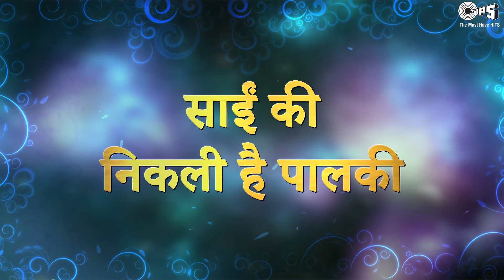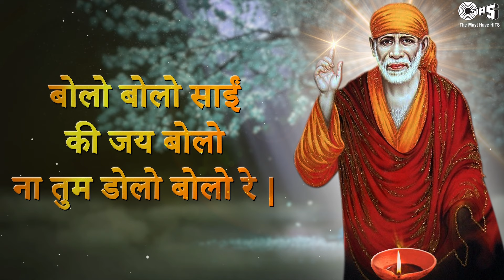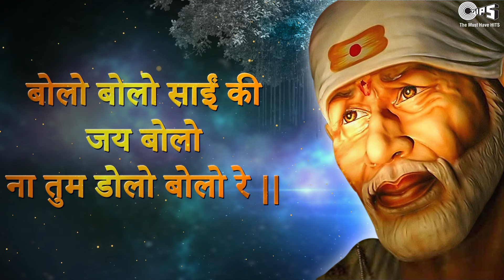Sai Ki Nikli Hai Palki | Babul Supriyo, Chandana Dixit | Sai Baba Ke Bhajan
Chant the divine Sai Baba Bhajan 'Shirdi Ke Sai' Sung By Sooraj Kumar @Tips Bhakti Prem.

Song Name: Sai Ki Nikli Hai Palki
Album: Sai Ki Nikli Hai Palki
Singers: Babul Supriyo, Chandana Dixit
Music Director: Anand-Milind
Lyrics: Balbir Nirdosh
Music Label: Tips Industries Ltd

Lyrics:
Sai Ki Nikli Hai Palki
साई की निकली है पालकी
Dekho Re Chhavi Hai Jiski Kamaal Ki
देखो रे छवि है जिसकी कमाल की
Jo Bhavna Se Kaandho Pe Isko Uthayenge
जो भावना से कांधो पे इसको उठायेंगे
Vo Apne Manorath Poore Kar Jayenge
वो अपने मनोरथ पूरे कर जायेंगे
Palte Hai Sabke Naseeb Ye
पलटे है सबके नसीब ये
Takht Bithaye Kareeb Ye
तख़्त बिठाए करीब ये
Sai Ji Ki Nikli Hai Palki
साई जी की निकली है पालकी
Dekho Re Shobha Kya Phoolon Ke Jaal Ki
देखो रे शोभा क्या फूलों के जाल की
Jo Jai Sai Jai Sai Jai Sai Bolte
जो जय साई जय साई जय साई बोलते
Ye Sai Unke Kismat Ke Darwaze Kholte
ये साई उनके किस्मत के दरवाज़े खोलते
Jo Karta Hai Seva Mile Rehmat Ka Meva
जो करता है सेवा मिले रहमत का मेवा
Sai Mere Deenbandhu
साई मेरे दीनबंधु
Sai Mere Karunasindhu
साई मेरे करुणासिंधु
Sai Mere Deenbandhu
साई मेरे दीनबंधु
Sai Mere Karunasindhu
साई मेरे करुणासिंधु
Sai Sai Bol Jai Jai Sai Bol
साई साई बोल जय जय साई बोल
Jai Sai Bol Tera Chandni Ka Mor
जय साई बोल तेरा चांदनी का मोर
Jai Ho Sai Sai Jai Ho Sai Jai Ho
जय हो साई साई जय हो साई जय हो
Ho Sai Mahadani Sai Shahenshah Jai Ho
हो साई महादानी साई शहनशाह जय हो
Sai Ko Na Jane Dena Mann Se Jai Sai
साई को न जाने देना मन से जय साई
Sai To Hai Prem Ke Bhukhe Jai Ho
साई तो है प्रेम के भूखे जय हो
Unhe Na Rijhaye Koi Dhan Se Jai Sai
उन्हे ना रिझाये कोई धन से जय साई
Bhakto Ke Bas Mein Rehte Jai Ho
भक्तो के बस में रहते जय हो
Ye Hai Dushman Abhiman Ke Jai Sai
ये है दुश्मन अभिमान के जय साई
Sabki Hai Inko Khabar Re Jai Ho
सबकी है इनको खबर रे जय हो
Sapne Hai Kya Insaan Ke Jai Sai
सपने है क्या इंसान के जय साई
Bolo Bolo Sai Ki Jai Bolo
बोलो बोलो साई की जय बोलो
Na Tum Dolo Bolo Re
ना तुम डोलो बोलो रे
Sai Mere Deenbandhu
साई मेरे दीनबंधु
Sai Mere Karunasindhu
साई मेरे करुणासिंधु
Jai Jai Sai
जय जय साई
Sai Mere Deenbandhu
साई मेरे दीनबंधु
Sai Mere Karunasindhu
साई मेरे करुणासिंधु
O Palki Mein Jo Bathi Hai Hasti Jai Ho
ओ पालकी में जो बैठी है हस्ती जय हो
Vo Hi Hum Sabko Hai Paalti Jai Sai
वो ही हम सबको है पालती जय साई
Nit Naye Karamat Karke Jai Ho
नित नये करामत करके जय हो
Apne Murado Ko Sambhalti Jai Sai
अपने मुरादों को संभालती जय साई
Dekhne Mein Lagta Fakir Jo Jai Ho
देखने में लगता फ़क़ीर जो जय हो
Duniya Ka Vo Sultan Hai Jai Sai
दुनिया का वो सुल्तान है जय साई
Hum To Behakte Bhatakte Jai Ho
हम तो बहकते भटकते जय हो
Vo Hi Humara Nige Baan Hai Jai Sai
वो ही हमारा निगे बान है जय साई
Sai Mere Deenbandhu
साई मेरे दीनबंधु
Sai Mere Karunasindhu
साई मेरे करुणासिंधु
Sai Mere Deenbandhu
साई मेरे दीनबंधु
Sai Mere Karunasindhu
साई मेरे करुणासिंधु
Sai Mere Deenbandhu
साई मेरे दीनबंधु
Sai Mere Karunasindhu
साई मेरे करुणासिंधु